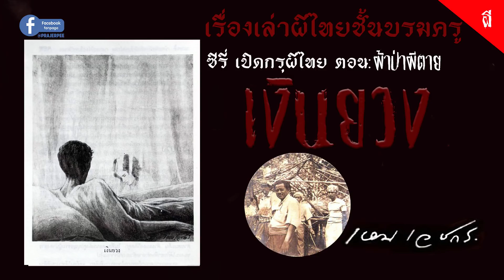เหม เวชกร ซีรี่ย์เปิดกรุผีไทย ตอน ผ้าป่าผีตาย เรื่อง เงินยวง